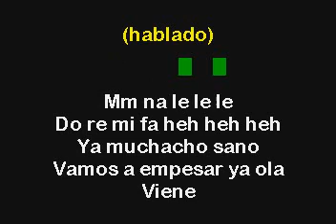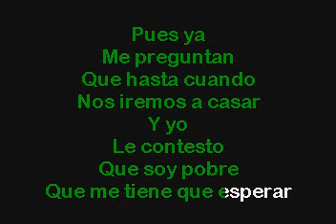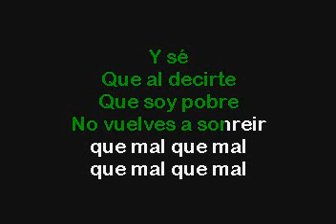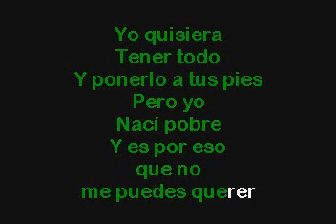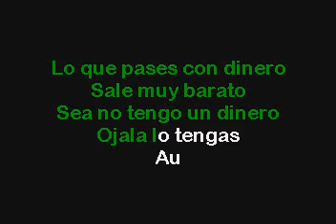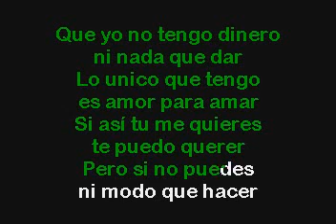A B Quintalla III y Los Kumbia Kings & Juan Gabriel & El Gran Silencie No Tengo Dinero Karaoke c